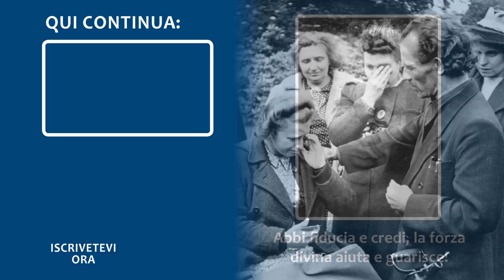Sperimentare Dio - Come funziona? - Audio Podcast con Dieter Häusler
Come si puoi sperimentare Dio? Come percepirLo? Come sentirsi vicini a Lui?
In questa clip, Dieter Häusler spiega come l'insegnamento di Bruno Gröning aiuta a sperimentare il divino e a sperimentarlo nella propria vita.
Dieter Häusler, responsabile del Circolo degli amici di Bruno  Gröning, parla di come sperimentare Dio, riferendosi alla dichiarazione di Bruno Gröning:
"Se vuoi sperimentare il divino, devi impegnarti per questo!”
Registrazione audio di una conferenza del Circolo degli amici di Bruno Gröning.